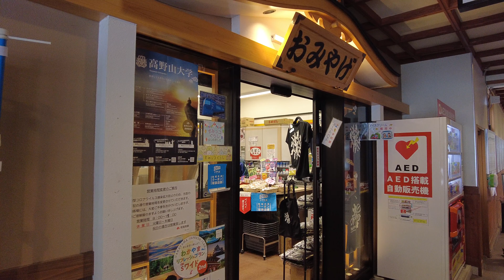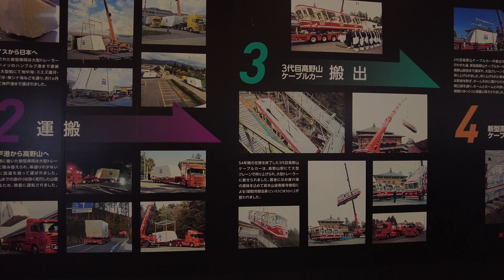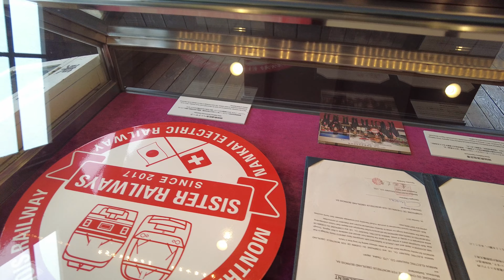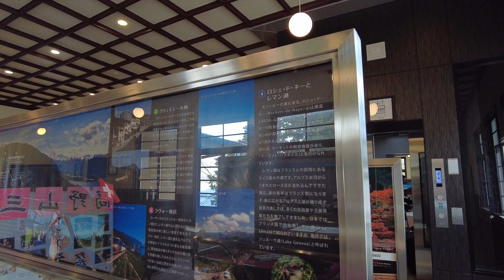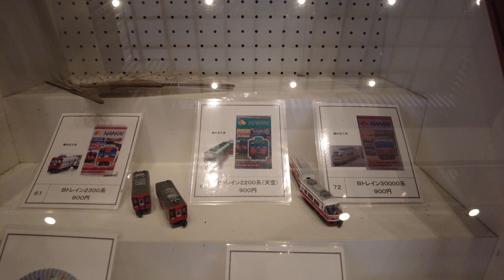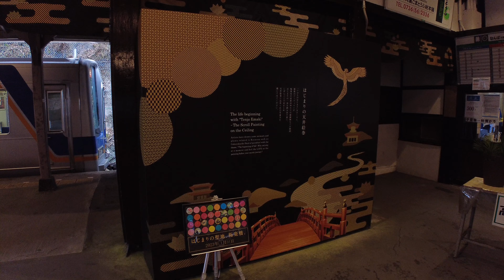【側面展望】高野山駅から難波駅まで南海鉄道の旅その１(高野山駅ー橋本駅(和歌山県))【Window View Japanese Channel】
こんにちは、Window View Channel です。（Japanese channel）
このチャンネルでは、関西を中心に乗り物の窓から見える景色を紹介する日本のチャンネルです。
今回は和歌山県の高野山駅から大阪府の難波駅までの南海電鉄の旅です。「側面展望」

その時々の風景や、音を記録します。

Hello Window View Channel. (Japanese channel)
This channel is a Japanese channel that introduces the scenery seen from the window of the vehicle, mainly in Kansai.
This time it is a Nankai Electric Railway trip from Koyasan Station in Wakayama Prefecture to Namba Station in Osaka Prefecture. "Side Perspective"

Record the scenery and sounds of each moment.